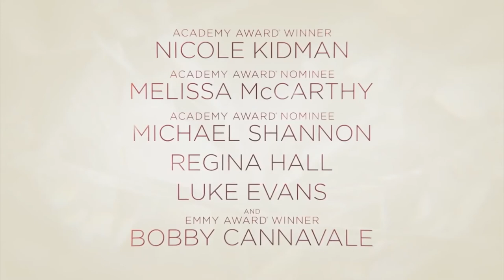NINE PERFECT STRANGERS Trailer 2021 Nicole Kidman, Melissa McCarthy, Luke Evans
Nine Perfect Strangers is an upcoming American drama streaming television miniseries based on the 2018 novel of the same name by Liane Moriarty. The series is created by David E. Kelley and John Henry Butterworth that is slated to be released on August 18, 2021 on Hulu
Main

    Nicole Kidman as Masha Dmitrichenko[4]
    Melissa McCarthy as Frances Welty[4]
    Luke Evans as Lars Lee[4]
    Melvin Gregg as Ben Chandler[4]
    Samara Weaving as Jessica Chandler[4]
    Michael Shannon as Napoleon Marconi[4]
    Asher Keddie as Heather Marconi[4]
    Grace Van Patten as Zoe Marconi[4]
    Manny Jacinto as Yao[4]
    Tiffany Boone as Delilah[4]
    Regina Hall as Carmel Schneider[4]
    Bobby Cannavale as Tony Hogburn[4]

Recurring

    Hal Cumpston as Zach Marconi
    Zoe Terakes as Glory

Production
Development

On May 1, 2019, it was reported that Hulu had given the production a straight-to-series order. The limited series was created by David E. Kelley and John Henry Butterworth who are also expected to executive produce alongside Nicole Kidman, Per Saari, Bruna Papandrea, Steve Hutensky, and Casey Haver. Production companies involved with the limited series are Made Up Stories, Blossom Films, and Endeavor Content.[1] It is also slated to premiere in 2021.[2] On January 7, 2020, Melissa McCarthy joined the miniseries as an executive producer.[5] On July 29, 2020, it was announced Jonathan Levine is set to direct all eight episodes of the limited series as well as serve as an executive producer, while Gillian Bohrer joined the series as producer.[6] Yves Bélanger will serve as cinematographer.[7]
Casting

Alongside the initial series announcement, it was reported that Nicole Kidman was cast in a lead role.[8] In addition to her executive producing announcement, Melissa McCarthy had also joined the cast in a starring role.[5] On May 27, 2020, Manny Jacinto joined the main cast.[9] In June 2020, Asher Keddie and Luke Evans were cast in starring roles.[10][11] In July 2020, Melvin Gregg, Samara Weaving, Grace Van Patten, Tiffany Boone and Michael Shannon joined the main cast.[2][12][13][14][15] In August 2020, Regina Hall and Bobby Cannavale were cast in starring roles.[16][17] On October 22, 2020, Hal Cumpston joined the cast in a recurring role.[18] On November 19, 2020, Zoe Terakes was cast in a recurring role.[19]
Filming

On July 8, 2020, Evans revealed that filming would take place in Australia. He also revealed that all actors were required to quarantine for fourteen days in the city of arrival in Australia, due to regulations imposed by the Australian government in response to the COVID-19 pandemic. Furthermore, all actors were required to be tested during the quarantine before filming could begin.[20] Principal photography began on August 10, 2020, in Byron Bay, New South Wales.[21] On December 21, 2020, Kidman announced that filming had wrapped.[22]